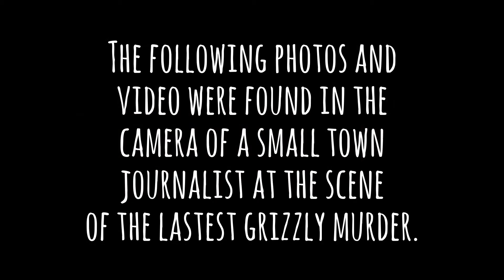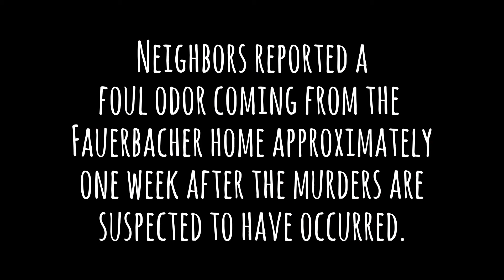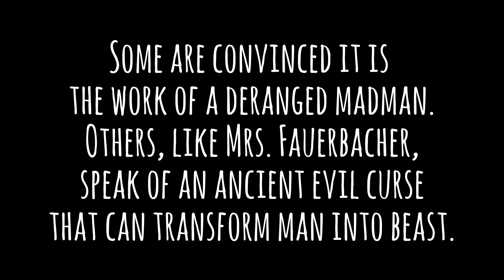Werewolf of Cedar Mountain: Part 4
Mockumentary